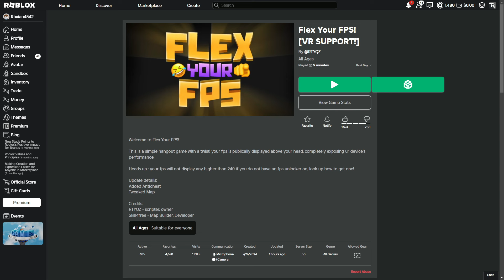A Roblox Game Where You Flex Your FPS?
This game is kinda fun lol